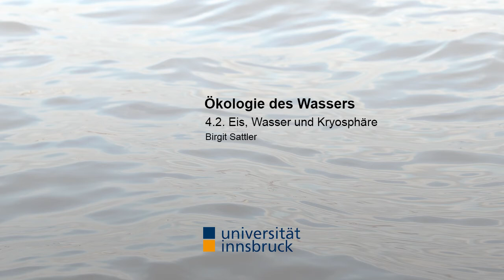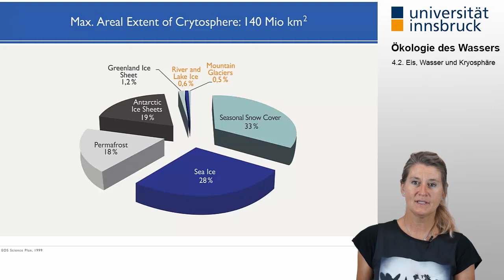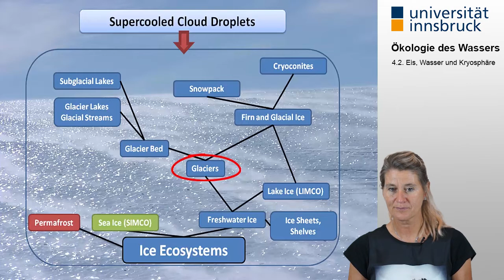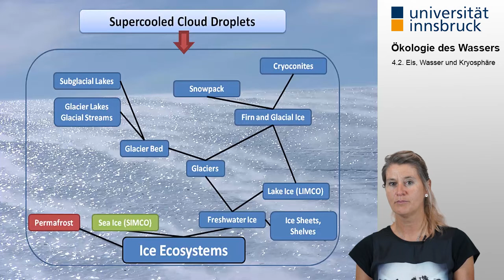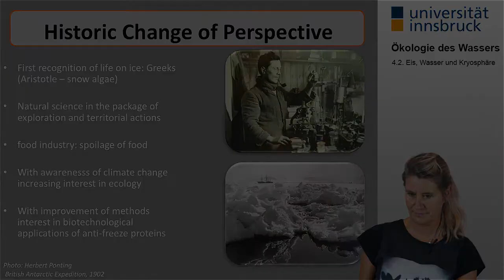[Ökologie des Wassers] 4.2. Eis, Wasser und Kryosphäre